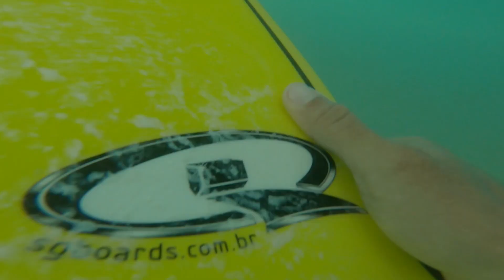#054 JANELA DO PARAISO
São raros os dias que nos deparamos com altas ondas em casa. Mas quando a mare, corrente, swell, fundo, vento, crowd se alinham é a chance de pegar altas ondas.
 Se existem um lugar mais incrivel que dentro do tubo, eu desconheço.
 Esse é o paraiso na terra.

PRAIA: Barra da Tijuca
PRANCHA: 5'4 hotstick  19 3/4 x 2 1/2 x 29 L
IMAGENS ADICIONAIS: @dark_side_corporation / @filhos_de_porteiro

MUSICA ABERTURA:
Artista: Thales Rosa